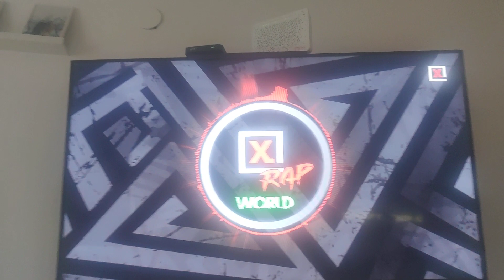Toxic Rap World - Ident